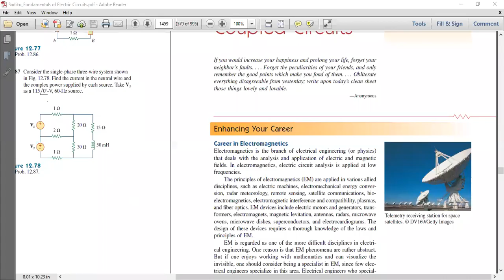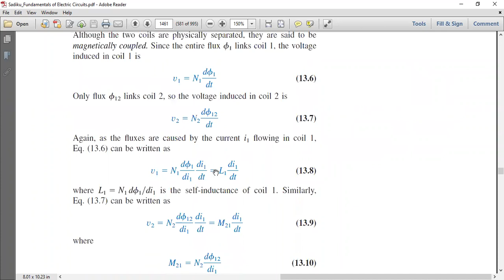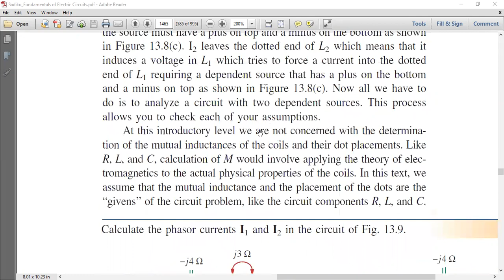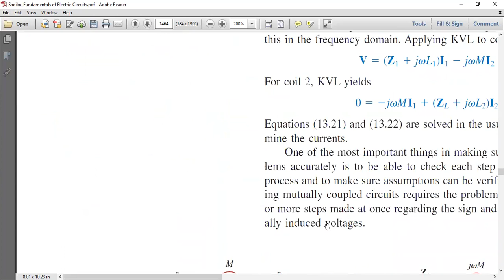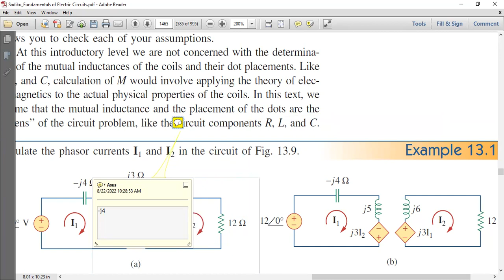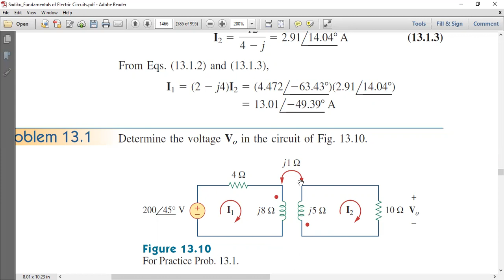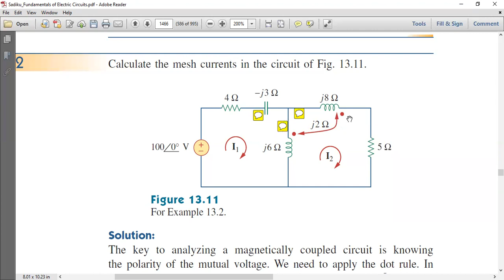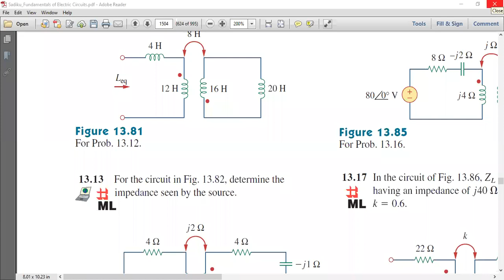EEE 1201 Electrical Circuits II Online Lecture 10 Magnetically Coupled Circuits